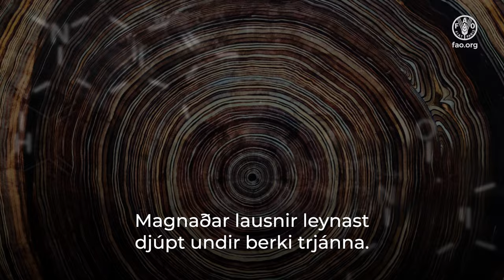Alþjóðlegur dagur skóga 2024: Skógar og nýsköpun – nýjar lausnir fyrir betri heim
Nýsköpun sviptir hulunni af ýmsum leyndardómum sem lengi hafa legið geymdir í skóginum og gera okkur kleift að nýta trén á fleiri vegu en við hefðum getað ímyndað okkur. Skógar og tré eru uppspretta efna sem þróuð eru til að leysa af hólmi plast, en líka hráefni í byggingar, fatnað, lyf og margt annað í daglegu lífi okkar.

Footage courtesy of Dassiet, Ilmari Häkkinen & Finnish Osprey Foundation,

Forests; International Day of Forests; innovation;